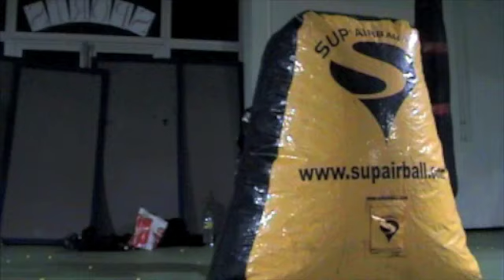Black Légion Nimes, Reball 2K8 9